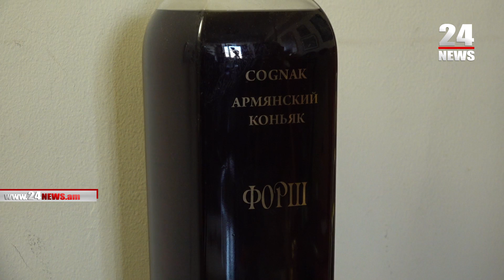«Մեր Նիկոլը լավ մարդ ա, բայց էս ի՞նչ իշխանություն ա». Ֆորշ